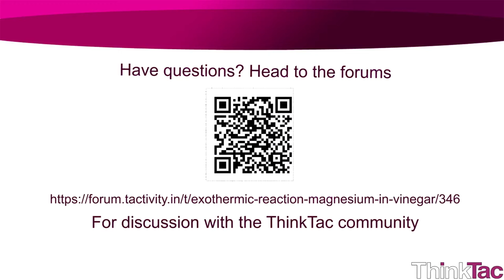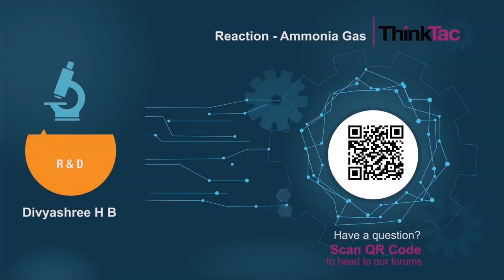Reaction - Exothermic | ThinkTac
Drop some Magnesium pieces into vinegar and feel the rise in temperature.